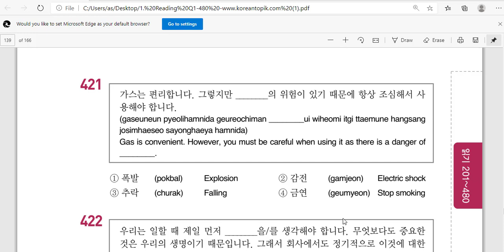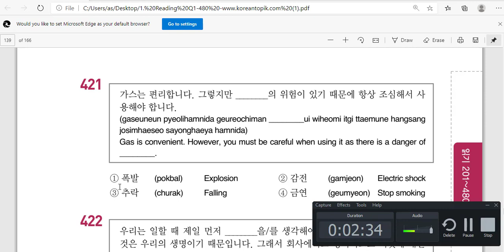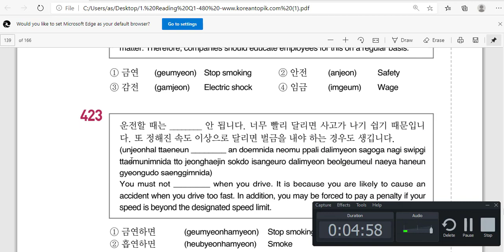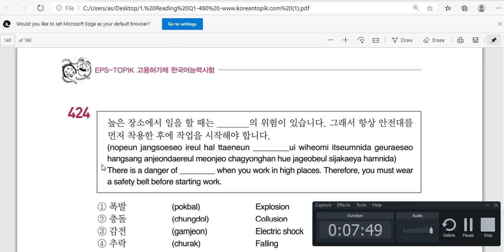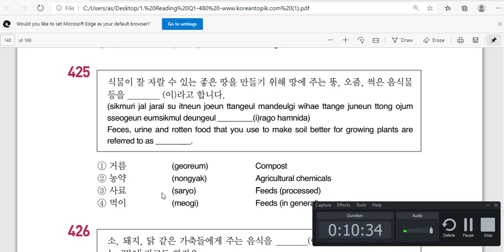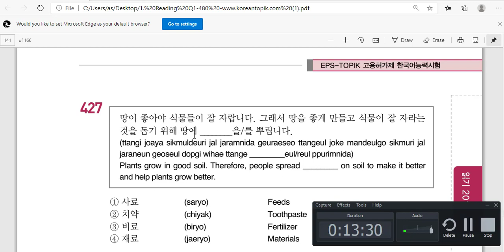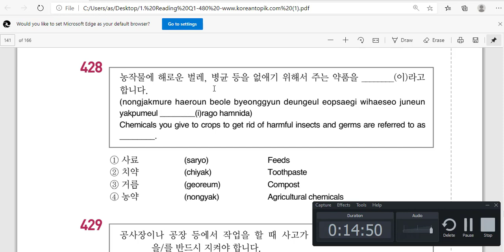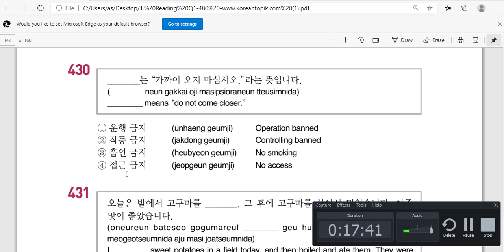FILL IN THE BLANKS 421 TO 430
The Korean language (South Korean: 한국어/韓國語 hanguk-eo; North Korean: 조선말/朝鮮말 chosŏn-mal) is an East Asian language spoken by about 77 million people. It is a member of the Koreanic language family and is the official and national language of both Koreas: North Korea and South Korea, with different standardized official forms used in each country. It is a recognised minority language in the Yanbian Korean Autonomous Prefecture and Changbai Korean Autonomous County of Jilin province, China. It is also spoken in parts of Sakhalin, Russia, and Central Asia.[3][4]

Historical and modern linguists classify Korean as a language isolate;[5][6][7] however, it does have a few extinct relatives, which together with Korean itself and the Jeju language (spoken in the Jeju Province and considered somewhat distinct) form the Koreanic language family. The linguistic homeland of Korean is suggested to be somewhere in Manchuria.